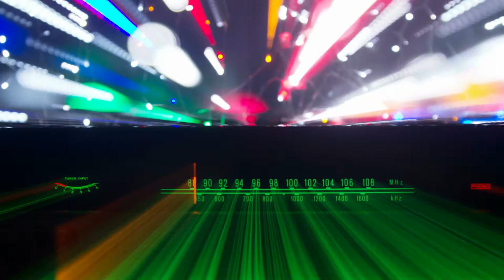XZTV: Ron Murphy - Investigator of All Things Paranormal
Ron Murphy is an investigator into all things that go bump in the night. He uses a multidisciplinary approach to delving into the stuff of nightmares and illuminating the archetype that lurks in the shadows. He has written 8 books on the paranormal and has investigated throughout the US and the UK.